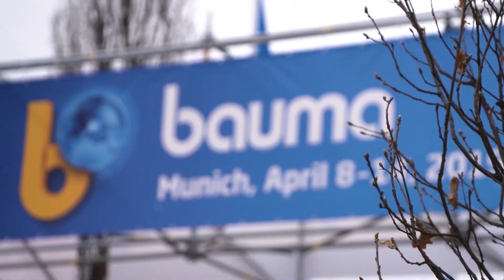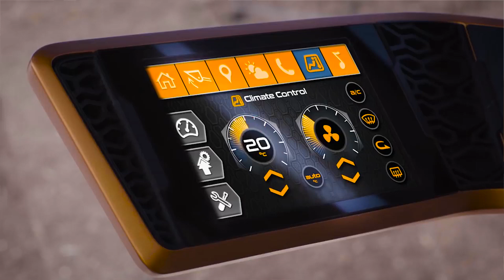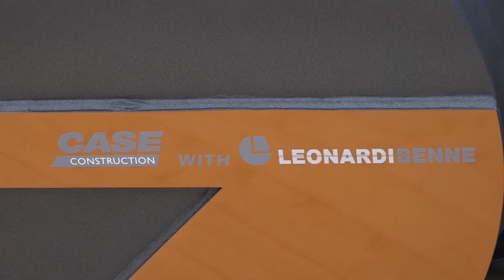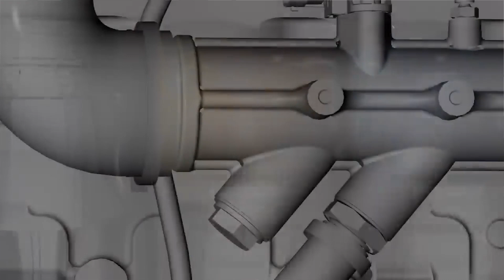CONCEPT Cargador Frontal CASE Project TETRA Motor FPT a GNC | Bauma 2019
Mercado Vial TV en Bauma 2019, Munich, Alemania. Nos cruzamos con este increíble Concept de Pala Cargadora Frontal CASE llamado Project TETRA, con tecnología de vanguardia, y motor a GNC ecológico. La cabina es 100 vidriada y su puerta se abre automáticamente por reconocimiento facial del operador, quien además tiene la posibilidad de manejar muchos comandos por voz. Una visión de futuro de CASE en Bauma 2019